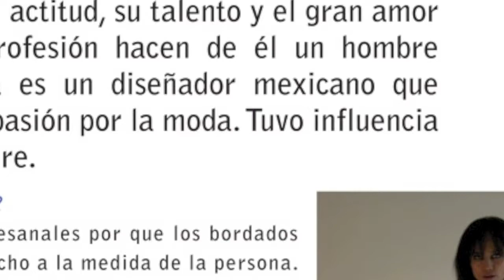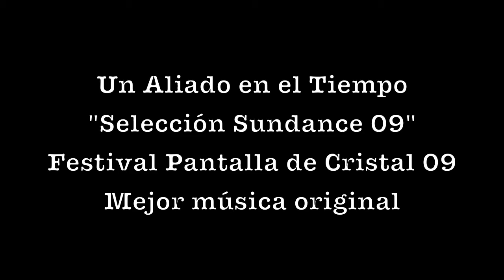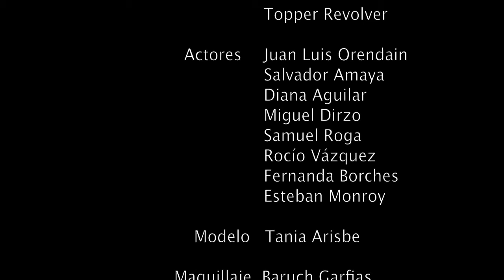Oscuro Deseo (Demo Reel)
Oscuro Deseo Producciones
Casa productora mexicana dedicada a Videos Corporativos, Videos en Vivo, Fotografía y Cortometrajes.
Clientes
-Casa Guerrerense
-Pana
-Diseñador Phavel Tovilla Alta Costura
Cortometrajes:
-Mi Vida en Frenesí
PREMIOS:
(MEJOR CORTO ARGOS COMUNICACION 07)
-Un Aliado en el tiempo
Fotografía: Javier Xeque
Maquillaje: Baruch Garfias
Arte: Alejandra Romero
Actores: Juan Luis Orendain, Diana Aguilar, Salvador Amaya y Manuel Dirzo
PREMIOS:
(SELECCION OFICIAL SUNDANCE 09)
(MEJOR MUSICA ORIGINAL FESTIVAL PANTALLA DE CRISTAL 09)
-Seguro de Vida
Fotografía: Topper Revolver
Arte: Alejandra Romero
Actores :Samuel Roga y Rocío Vázquez
-Serial Comic Num. 1 Fijación
Fotografia: Xavier Xeque & Darko Pechir
Arte: Chucho E. Quintero
Maquillaje: Patti Pérez
Actores: Esteban Monroy y Fernanda Borches
Edición (Cortometrajes): E-CORP; Erik Mariñelarena
Sonido (Cortometrajes): TRANSDUCTOR; Pedro Escárcega
Si deseas más información, puedes acceder a nuestra cuenta en Facebook o escribirnos un correo electrónico.